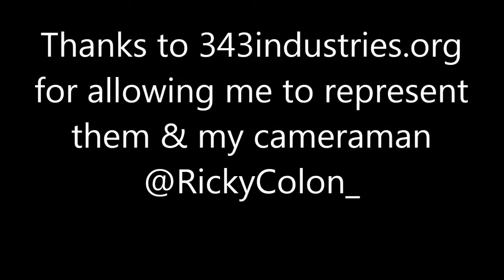MLG Dallas 12' | Pro Halo Player Jacob "Hysteria" Reiser Interview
This video covers full length interviews that were conducted at MLG Dallas 12'.

My Networks:

My XBL: BOSS NASTi
My Skype: bossnasti

Play A Real Teamwork Skill Based Game!
LoL: BOSSNASTi